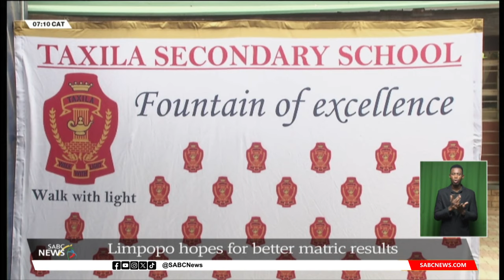Limpopo hopes for better matric results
The Limpopo Department of Education says the province is expecting a pass rate of over 80% from the Class of 2023. The province achieved a 72% pass rate in 2022. The Education MEC has visited the Taxila Secondary School in Nirvana, near Polokwane, for the start of the National Senior Certificate examinations.